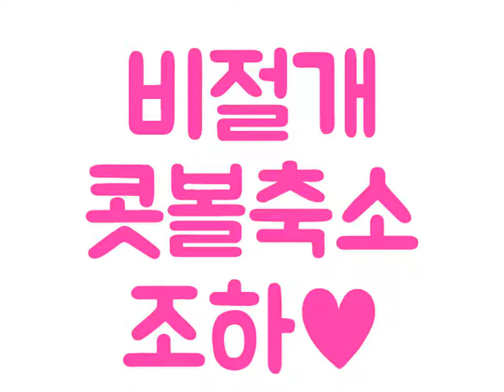콧볼축소잘하는곳 콧구멍축소술!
아름다운세상성형외과 비절개콧볼축소수술은 절개를 하지 않는다는 점이 큰 장점인데요! 절개를 하지 않는만큼 수술시간도
20분 내외로 큰 부담없이 빨리 끝나 바쁜 직장인들이나 학생들에게 큰인기가 있는 수술입니다

 비절개콧볼축소수술 대상자들은
 콧구멍이 큰 경우 / 콧볼 모양이 뭉뚝한 경우 / 콧볼에 살이 많고 퍼져있는 경우
 콧구멍이 짝짝인 경우 / 콧볼이 커 얼굴 비율이 안맞는 경우

 비절개콧볼축소수술은 절개를 하지않아 흉터에대한 부담이 적고
 실밥제거도 필요없어 번거로움이 없습니다
 또한 가장 큰 장점은 비절개콧볼축소수술로 슬림한 콧볼과
 오똑해진 코끝을 만나보실 수있습니다
 합리적인 비절개콧볼축소수술비용으로 일석이조의 효과까지!

더이상 펑퍼짐한 코로 스트레스 받지말고!!
밸런스를 고려한 비절개콧볼축소수술후기로 이상적인 코 어떠신가요??
비절개콧볼축소수술후기로 티안나게 예뻐지는 방법!
참 쉽죵~~?

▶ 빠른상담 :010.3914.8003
▶ 카톡아이디 :onlyone8003
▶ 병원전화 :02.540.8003